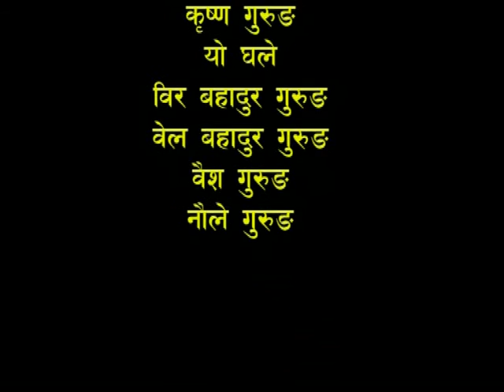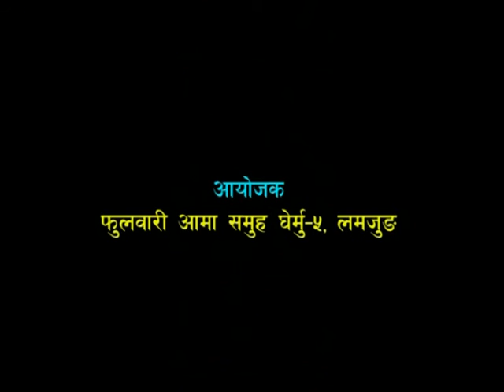Ghatu 1 Lamjung Marsyangdifilms 9851081535